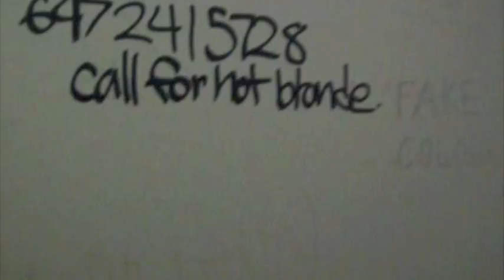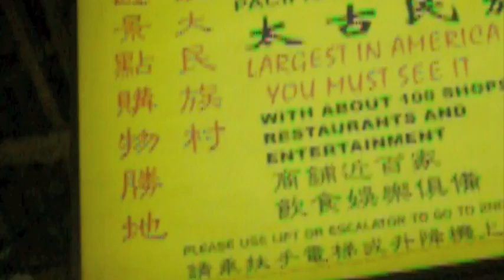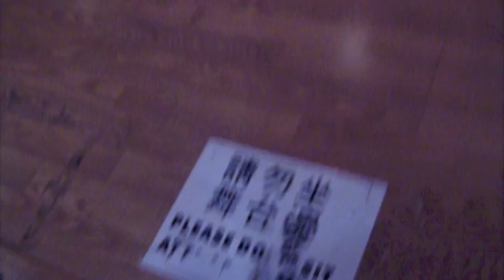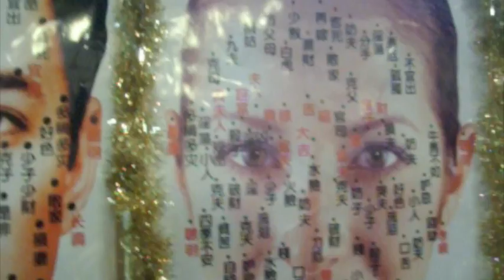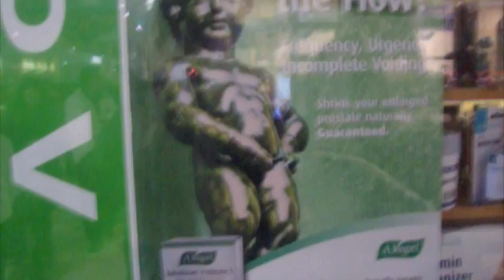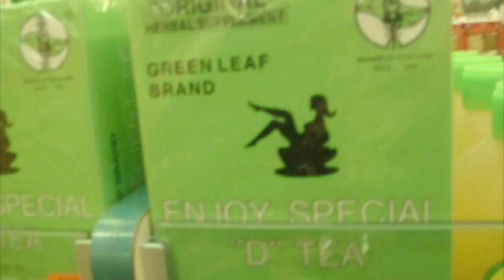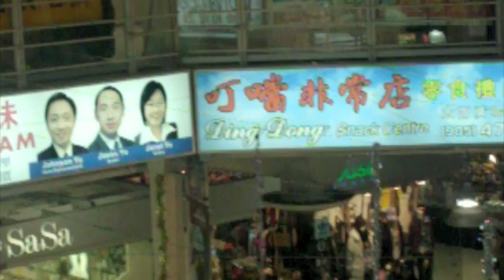Pacific Mall Madness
Crazy adventures at pacific mall with Jay and Jacob